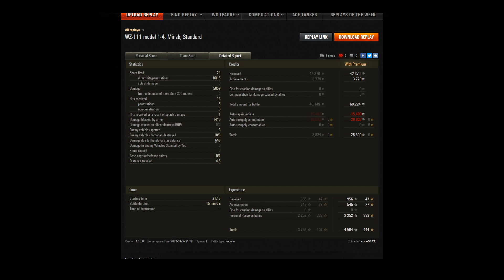TROPICON | World of Tanks 275 | WZ-111 model 1-4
Tiens est si on faisait une spéciale Chine ? Non c'est faut en fait je l'ai remarqué au milieu du tournage. ^_^
Donc un WZ-131, et un WZ-111 model 1-4 dans cet épidote de Vos As par Bal.

ps : vu le nombre de replays reçu, tout le monde ne peut pas passer, et tous les replays ne peuvent pas être visionnés, donc il faut aussi un peu de chance pour être sélectionné.